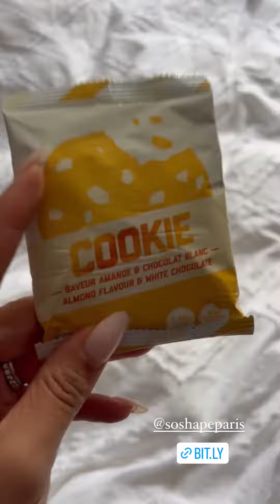RYM RENOM - 19 Septembre 2022